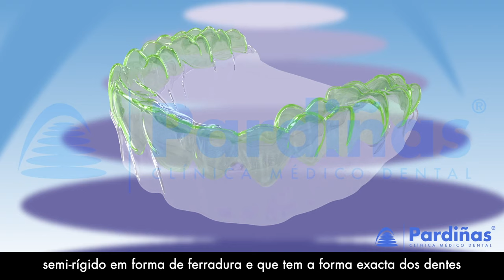Clareamento dental ©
Como é feito o clareamento dos dentes?

Vídeo 3D da Clínica Médico Dental Pardiñas sobre o clareamento dentário, procedimento estético dentário para tentar recuperar a cor natural dos dentes.

O clareamento dentário externo é hoje um dos recursos estéticos mais simples e conservadores. Embora seja chamada de externa, o que se tenta clarear é a dentina. A coroa dentária em sua estrutura é composta por esmalte (parte externa), dentina (camada intermediária) e polpa dentária (estrutura interna). O esmalte não tem cor, é translúcido como o vidro. A dentina é o que realmente nos dá a cor dos dentes.

Os dentes são brancos?
Devemos saber que a cor intrínseca da dentina interna é determinada geneticamente, portanto, é uma característica inata de cada um de nós, pois é a cor da nossa pele. Eles podem ter uma variedade infinita de cores dentro da faixa do branco (amarelo-alaranjado, verde-acinzentado, rosa-acinzentado ou marrom-avermelhado) e dentro de cada um desses grupos, gradações de intensidade diferentes. O profissional determinará a cor base, já que não é modificada por nenhum clareamento. O que se consegue é um esclarecimento em maior ou menor grau da cor de base.

Para explicar de forma simples, estamos sempre falando em clarear a cor de base que fica dentro do dente, pois manchas externas como as de fumo ou outras manchas na superfície do dente podem ser facilmente removidas com uma limpeza dentária regular. Devemos diferenciar entre manchas na superfície do dente devido a agentes externos e a cor intrínseca do dente. É por isso que a limpeza e o clareamento são dois procedimentos odontológicos diferentes.

O procedimento de clareamento dos dentes:
Cada caso deve ser estudado com antecedência para evitar falsas expectativas. Cite também que a intensidade do clareamento depende de cada paciente e de sua idade (tendo uma resposta melhor nos pacientes mais jovens) e geralmente responde bem em quase todos os dentes. Em muitos casos de cor dentária relacionada à tetraciclina (com listras marrons ou cinza), essas faixas marrom-acinzentadas não desaparecerão, apenas se tornarão menos marcadas. Branquear não é tão "branquear" ou pintar uma parede.

Para realizar o clareamento externo dos dentes, primeiro são retirados moldes da boca do paciente.
A partir desses moldes é feita uma tala transparente de acrílico macio que gravou as impressões digitais dos dentes para se adaptar perfeitamente a eles.
Isso serve como um veículo para aplicar um gel clareador nos dentes. Este produto de branqueamento pode ter composições diferentes dependendo do grau de branqueamento que se deseja atingir

O clareamento dos dentes externos é feito sem anestesia, pois é importante perceber as sensibilidades, pois na verdade é o dente que vai nos dizer o quanto podemos clarear. Não vale a pena ter dentes muito brancos, mas sim hipersensíveis. Se durante o procedimento sentir muita sensibilidade, teremos que parar e continuar em outra sessão, ou mesmo parar o tratamento porque definitivamente o dente não permite ir mais longe.

No final do tratamento e no dia seguinte, os dentes e a gengiva circundante podem e tornam-se ligeiramente sensíveis e mesmo ocasionalmente podem exigir a toma de analgésicos no dia do tratamento, mas devemos dizer que estas sensibilidades, se houver, serão temporárias e de baixa intensidade se os protocolos corretos forem seguidos.

Quando verei os resultados do clareamento?

Feito o clareamento, em poucos dias os dentes continuarão clareando e a cor final obtida permanecerá inalterada por um período de 2 a 7 anos, dependendo de cada paciente. Embora a cor depois desses anos possa perder intensidade, a cor nunca será como o começo. Caso isso ocorra um pouco, uma sessão de clareamento simplesmente mais curta do que a original pode ser realizada. Nos casos citados, a pasta de dente clareadora pode ser usada como reforço por um determinado período. Sempre sob controle profissional.